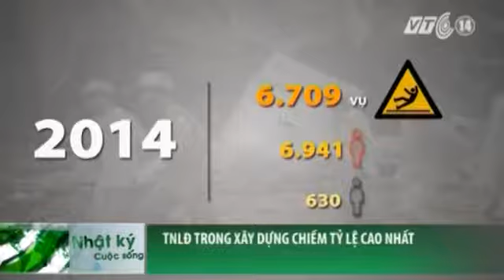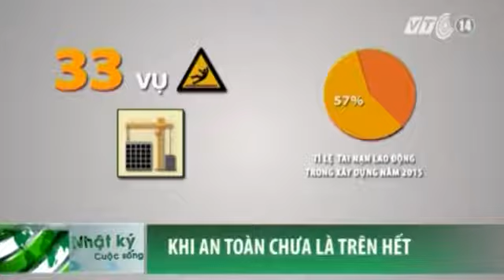Tai Nạn Lao Động Trong Xây Dựng Chiếm Tỷ Lệ Cao Nhất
(Nguồn: Truyền Hình VTC14) TAI NẠN LAO ĐỘNG trong xây dựng chiếm tỷ lệ cao nhất